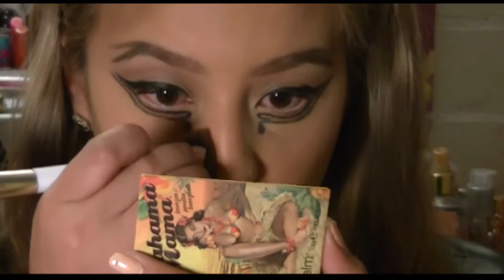Maquillaje inspirado en Lady Gaga para Halloween - Aqui Nosotros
ABREME--